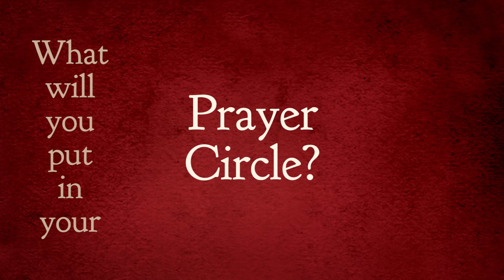40 Day Summer Prayer Challenge Promo